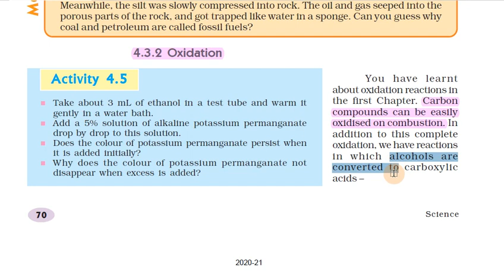Carbon and Its Compounds in Tamil | Part 12 | Class 10 Science - Chemistry, CBSE Chapter 4 in Tamil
Topics:
4.1 BONDING IN CARBON – THE COVALENT BOND
4.2 VERSATILE NATURE OF CARBON
4.2.1 Saturated and Unsaturated Carbon Compounds
4.2.2 Chains, Branches and Rings
4.2.3 Will you be my Friend?
4.2.4 Homologous Series
4.2.5 Nomenclature of Carbon Compounds
4.3 CHEMICAL PROPERTIES OF CARBON COMPOUNDS
4.3.1 Combustion
4.3.2 Oxidation
4.3.3 Addition Reaction
4.3.4 Substitution Reaction
4.4 SOME IMPORTANT CARBON COMPOUNDS – ETHANOL AND ETHANOIC ACID
4.4.1 Properties of Ethanol
4.4.2 Properties of Ethanoic Acid
4.5 SOAPS AND DETERGENTS